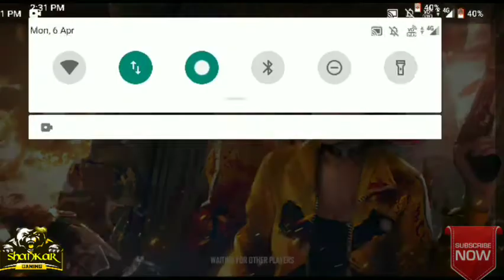SHANKAR GAMING VS HELLO GAMING part-2 gameplay